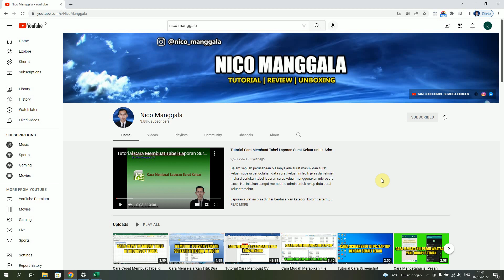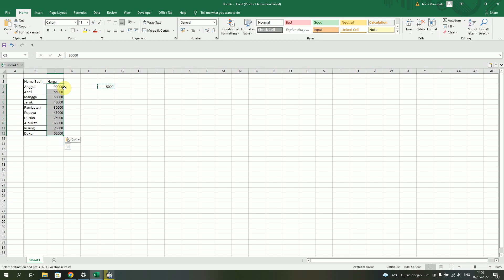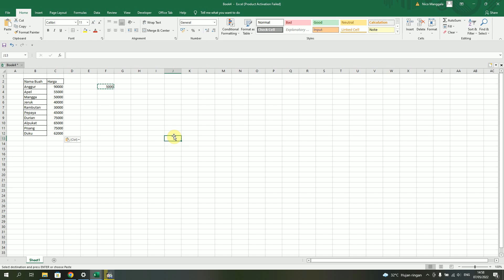Cara Cepat Update Harga Barang Secara Otomatis di Excel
Video ini mengajarkan Anda cara cepat update harga barang sekaligus secara otomatis di Microsoft Excel. Dengan begitu harganya mudah diupdate